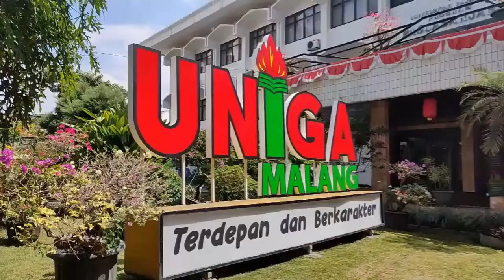Kata kata selamat dalam Bahasa Inggris.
Kata-kata 'selamat' dalam Bahasa Inggris ada macam-macam jika digabung dengan kata-kata lain. Contoh kata kata selamat yaitu selamat pagi (good morning), selamat ulang tahun (happy birthday), selamat berjuang (victory), selamat minum/bersulang (cheers) dsb. Mau tahu yang lain?

kata selamatdigabungdalambahasainggris

Lyric & music         :  de yarmanto (suyarmanto)